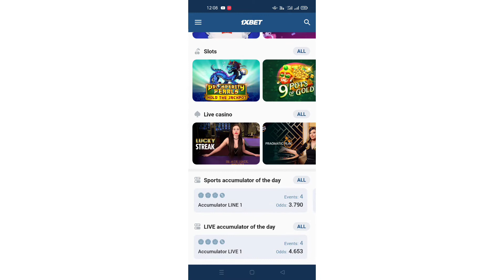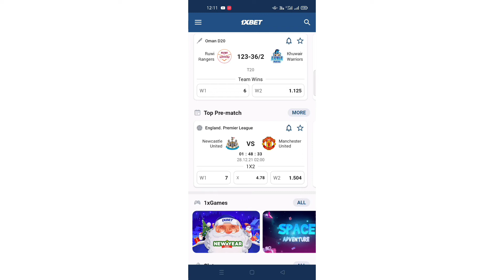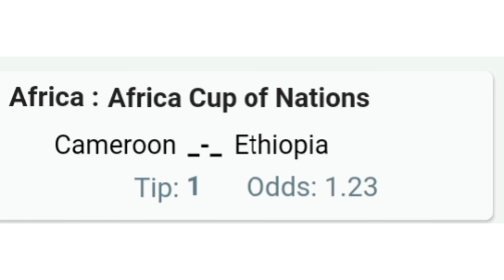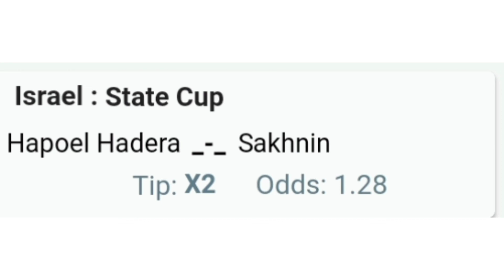betting tips and tricks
1xbet telegram
1xbetcom
1xbet mk
1xbet promo
1xbet th
1xbet 2020
1xbet company
1xbet google authenticator
1xbet365
1xpromo
1xbet game
x bet 1
bet1xbet
1xbet barcelona
1xtoto
1xbet web
1xbet ipl
1xbet csgo
about 1xbet
1xbet for iphone
1xbetmn
1xbet sinhala
1xbet windows
1xzone
1xbet for ios
1xbet access
1xbetworld
1xbet apple
google 1xbet
1xgames 1xbet
1xbet sports betting
1xbet app windows
1xbet trustpilot
1xgames bonus
1xbet free bet
1xbet welcome bonus
1xirsp
navi 1xbet
1xbet dota 2
1xbet sports
x1bet app
1xbet play store
sg 1xbet
adin x bet
1xbet32
1xbet app for ios
1xbet app iphone
1xbet standoff 2
1xbet app for iphone
1xbet risk free bet
TEAM TO SCORE YES